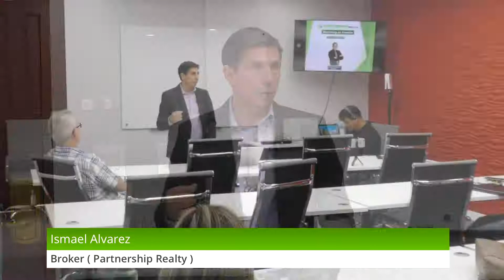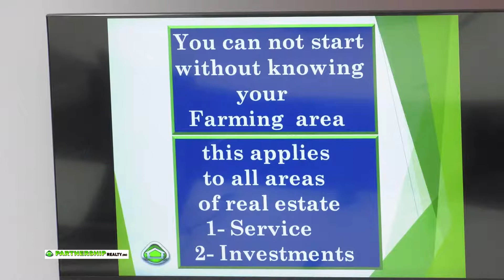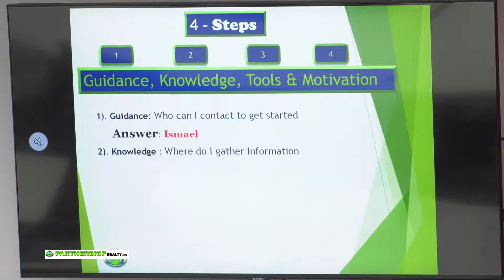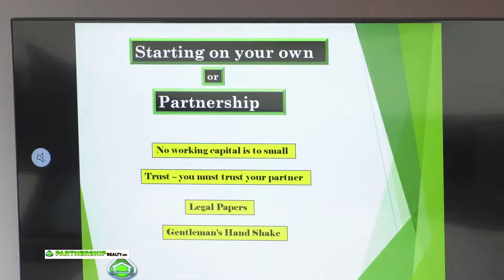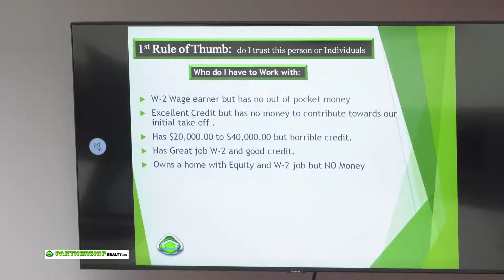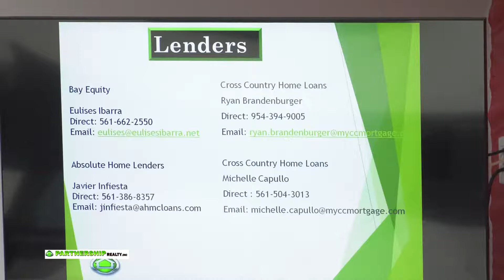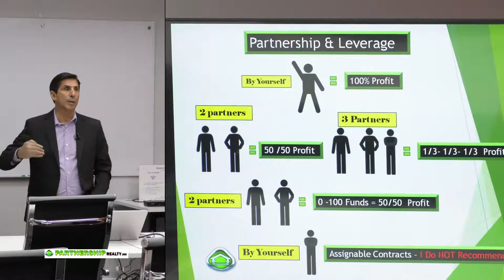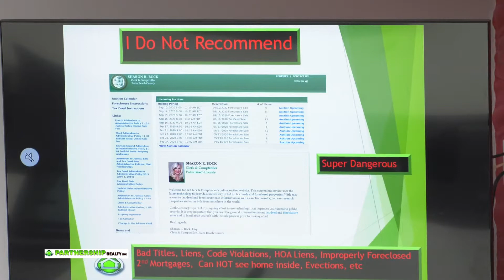Como convertirse en inversionista ( Ismael Alvarez Partnership Realty Online Classes )